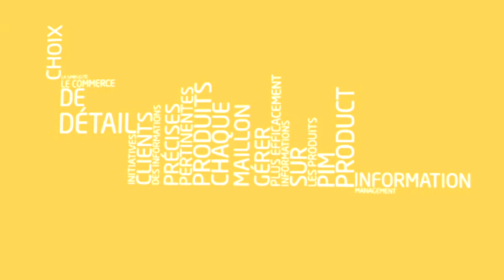Gestion efficace de l’information produit chez Colruyt Group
Colruyt Group souhaite proposer une information produit pertinente et exacte à ses clients. C’est pourquoi il fait appel à PIM, ou Product Information Management. PIM permet une gestion efficace de toutes les informations liées à chaque produit. Aidés par des informations précises sur leurs produits, les clients de Colruyt Group ont tous les arguments en main pour faire leur choix. Découvrez comment fonctionne PIM.